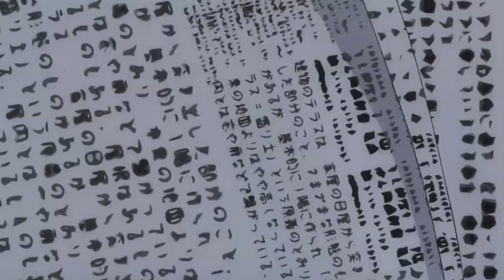Collection [57]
When you post something almost a year late lol So as I said in my previous video, I'm dropping this one now, another one before 2023 ends, and the third one early January.
The parts in this one were edited between June and December of 2022.

0:00 DanganRonpa 3
Note: For Alyssa's birthday ! It had been too long since I last edited with DR (and even just with the SDR2 cuties at all), so when the sign-up dropped, I knew I would edit them for you hahaha

0:08 Horimiya
Note: For Sara's birthday ! Please excuse the fact that some bits are a bit ew, I just was ... lacking inspiration a bit back then lol

0:49 Koi to uso

0:55 Shounen Oujo
Note: Special thanks to Lena for sharing her themed folder, and so thank you for making my work easier lmao

Also can we talk about the fact THAT WE HAVE TWO PIRATES NEXT TO EACH OTHER hahaha

1:04 Genshin Impact (Beigguang)
Note: A week before the sign-up, I was at Japan Expo and Beigguang was the ship I bought the most merch of, so I thought, IT'S A SIGN TO EDIT THEM TOO, LET'S GOOOOOO ((and this got better when the day I started my part, I also received a Beigguang zine I preordered months before lol))

1:16 Genshin Impact
Note: Head empty, Zhongly thoughts only. Yeah, masking every scene was a must.

1:24 JoJo's Bizarre Adventure (Part 4)
Note: This was a Sakurai Takahiro MEP and the moment I heard the song I KNEW I had to throw Rohan at it, bc it fits him too well lmao

1:34 Kuroko no Basket (Aokise) + sceneries from Are you Alice ?
Note: For Margi's birthday ! I would have a thousand things to say about this part, but I'll keep it short hahaha This is one of the parts I had the most fun with EVER, I just wanted to throw AoKise in an AYA? kind of AU, and I loved working on all my ideas.

1:43 Sasaki to Miyano + JoJo's Bizarre Adventure (Part 6)
Note: For Anni's birthday ! Loved editing both SasaMiya and Jolyne for you Anni, this was lots of fun too x3

2:00 Tian Guan Ci Fu
Note: I was actually planning on extending my part last year to turn it into an Halloween edit, but as you can see ... this never happened so I went back to add the part here just a few hours ago lmao

2:08 Genshin Impact (Thomato)
Note: If you see me throwing camellia whenever I can, it's not only bc it's my fav flower, but also for its meaning and how it fits them (I've got different ones from different websites, but the ones coming back often are devotion, adoration and care, longing)

2:17 Oshi ga Budoukan Ittekuretara Shinu

2:28 Ohayou, Ibarahime
Note: I wasn't sure if we were supposed to use only romantic ships and forgot to ask if we could go with friends, so I ended up trying to make it ambiguous so that it works for both lmao

2:41 Final Fantasy 7 remake
Note: Secret Santa for Sol ! I never played the game but was always kinda lowkey shipping these two (they just strike as a very good ship to me hahaha) so I really liked editing this part, even with something I have zero knowledge of lmao

2:48 Code: Realize
Note: For Tally's birthday ! I already told you that I always think of you whenever I see Impey, so of course I had to edit him for you ;)

2:55 My Candy Love